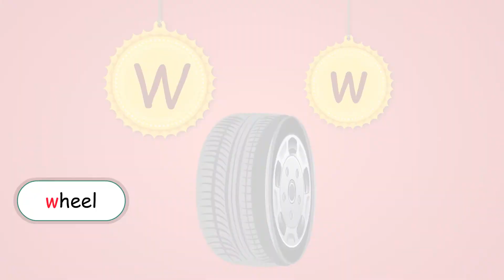Learning Alphabet W | Pre-Primary and Kindergarten | Sunbeam Publishers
The video teaches the alphabet W. It focuses on the sound of the alphabet W and the different words starting with the alphabet.